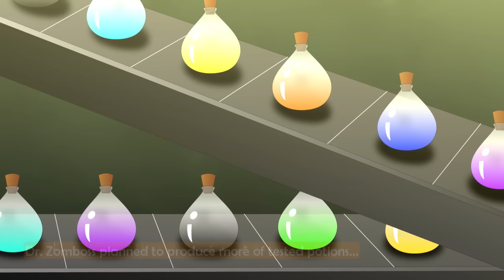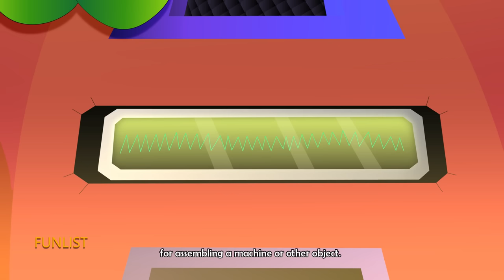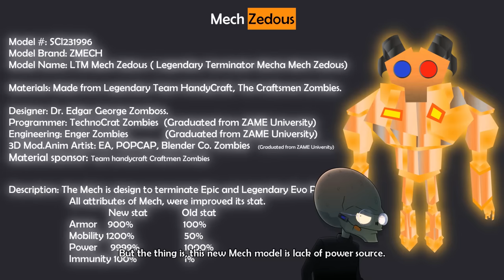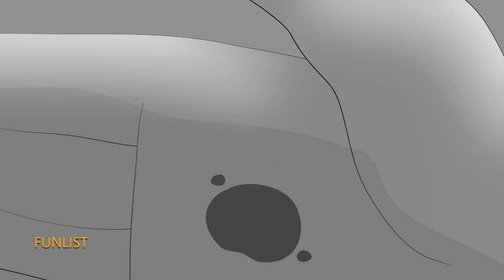Plants vs Zombies 2 episode 4 POWER-MINTFINITY SAGA Full Length Movie | Autumn and Madness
a plants vs Zombies movie length

Ep.4 pvz2

Title: Power mintfinity saga episode 4.
Description: Dave and his campion plants embarks to an amazing quest  adventure to save the power mints.. and of course, zombies will always be there with new discoveries hidden beyond ages.
And rock is on the line to rock n roll their world of power mints..
Who can bring the victory or who may claim the victory..

Credits additional thanks to all.

Last Man out - Full Mix - by PlatinumTrax

Menacing Ambience- Cinematic Efx By LivingstonClassics

Chance Meeting by GalaxyFilmscore

Disturbing Futuristic Cinematic Ambience By RawMaterials

Happy Guitar by KangBearlee

Surreal Fantasy -NoVox By PlatinumTrax

Pluck Funnies by Patrick Thompson

Mushroom To Live In - 60Sec By PlatinumTrax

Chillington Hall String  Mix - By EasyAccessMusic

Sad Memories Ambience loop By FXProSound

Amazing Marvel - Full Mix by PlatinumTrax

Dream Dust - Full  MiX By PlatinumTrax

Ambience heaven Mystic Ethereal  by FxProSound

Pvz Graze the Roof Full Soundtrack Remix By DJ Vandex

Pvz loonboon Full Mix by DJ Vandex

Strings 3-Violin, Viola, Cello by U-Mix

Zombies on Your Lawn by remix DJ Vandex

Close to you Remix Instrumental by DJ Vandex

Documentary Ambience Mystery loop 1 by FXProSound

Brainiac Maniac (remix by DJ vabdex)

Coffin-O-Dance Remix by DJ Vandex

Sight Of Relief- Full Mix by PlatinumTrax

Sad Wings - Full Mix by PlatinumTrax

Autumn by Team FUNLIST EACHMUSIC